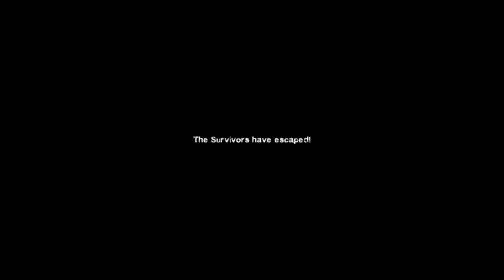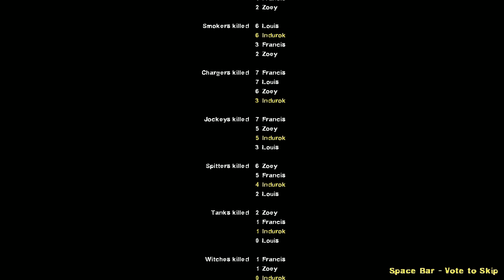NO MERCY | L4D2 [REDUX] #1